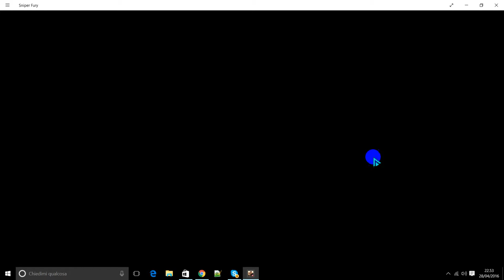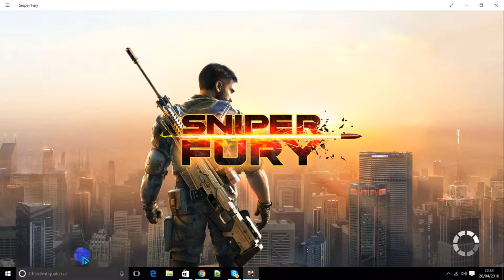SNIPER FURY 5